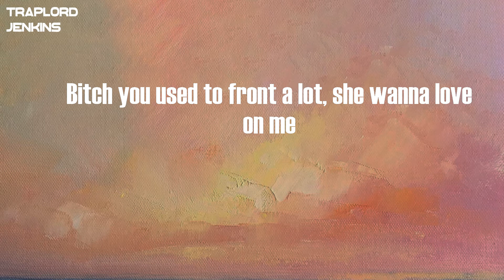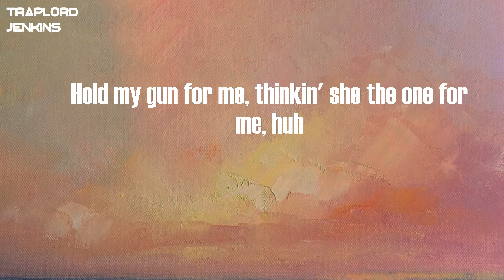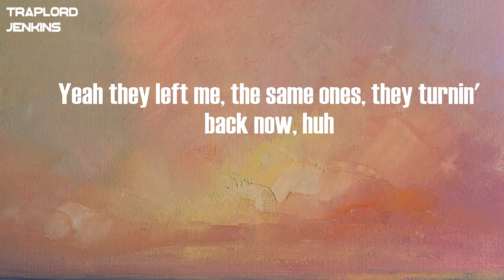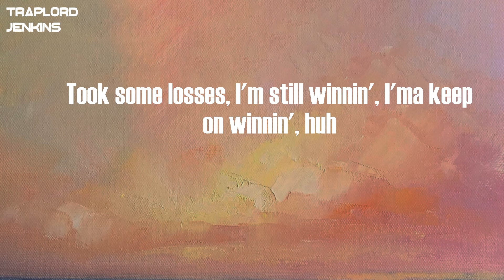Sheff G - Drum Dummy (Lyrics)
Lyrics  Sheff G - Drum Dummy:
What they done for me?
Free my homies, fuck them courts,
they still will ball for me (Ball for me)
See them talkin' on the net,
but then they run (Run from me)
Call up cuzzo with that, huh
Call 'em drum dummy (Drum dummy)
Bitch, I don't need no feeling, need no lovin', a nigga taken
Why you got a gun, but don't you know the feds be hatin'?
I don't feel no pressure when I'm in this shit
No, I don't feel no pressure when I'm in this shit
Look, fuck it, huh
but then they run from me (Run from me)
Look, go ask 'em, huh
Bitch you used to front a lot, she wanna love on me
Aye, look
Now she wanna rub on me, huh
Hold my gun for me, thinkin' she the one for me, huh
Look, I'm up, they wanna see me back down, huh
Yeah they left me, the same ones, they turnin' back now, huh
Love to see my family happy, shit we blessed now, huh
Yeah we blessed now, remember we was stressed out, nigga
Hundred K just for this necklace, this bitch two-toned, nigga
She just pull up, get to neckin', shit we too grown for this
Took some losses, I'm still winnin', I'ma keep on winnin', huh
There was nobody lookin' out for me, huh
Fuck the opposition, heard they out for me, huh
I have all my hitters going out for me, huh
Look, huh
Switchin' routes for me, huh
Look, huh
Runnin' out for me, huh
Huh, what they done for me?